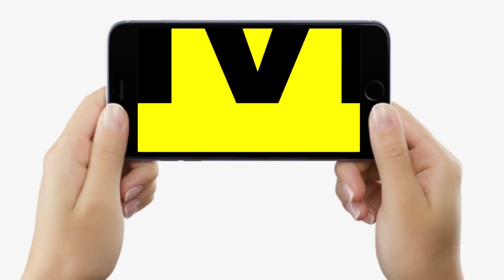Dr.Rajiv Ranjan से जानें Honeymoon से लौटने के महिला में इस बीमारी का खतरा बढ़ जाता है, इलाज जानें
बिहार के जाने-माने फिजिशियन डॉ राजीव रंजन बता रहे हैं...हनीमून के बाद महिलाओं में देखी जाने वाली सबसे आम बीमारी ये है, ऐसे होगा इलाज..| Bihar News | LiveCities